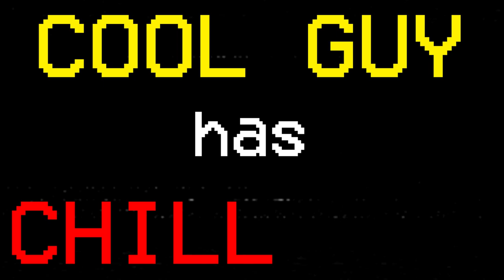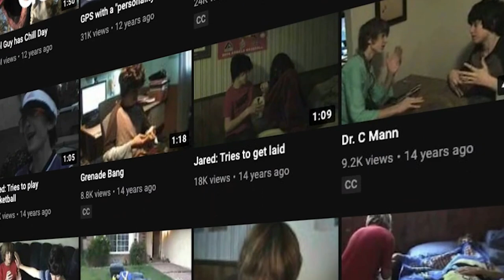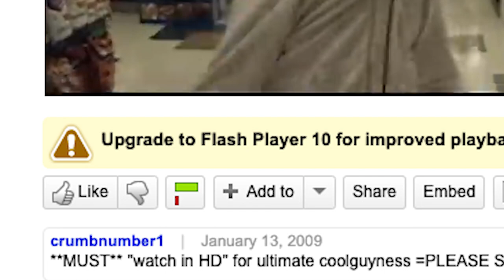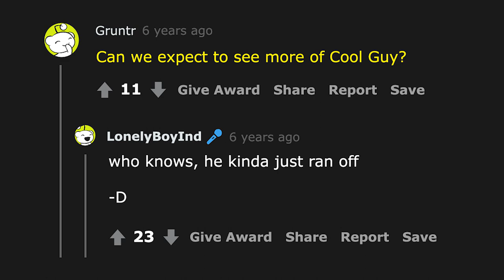The Legend of Cool Guy has Chill Day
Cool Guy and Mr. Funk are two legendary but often-forgotten figures from viral videos of days gone by. Where exactly did they come from, and what did they do?